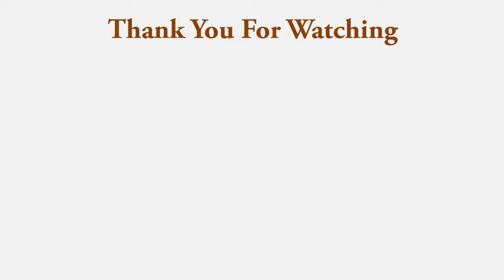yt251 Rose Gold Splendidly Carved Cabinet Crockery Unit showcase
Here we are with a Splendidly Carved ChinaCabinet for your Home Interior. Wooden Cabinets, as you already know, are preferred in wood mostly because of durability and longevity, protecting and displaying dinnerware and other essentials. We went a little further and built one in Teak Wood with a Shiny Rose Gold Finish. The curvy serpentine design, the festoon tops, and the color - everything is done by Hand by our Artisans in Saharanpur. This amazing piece can certainly be the center of attraction for your friends and family.
The unit can be customized as per your requirement. Free Delivery Available.